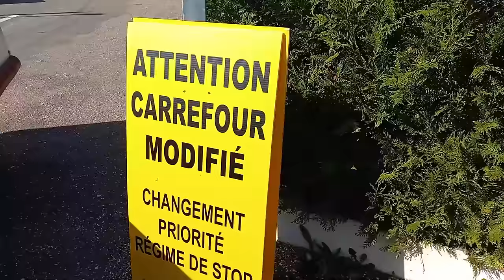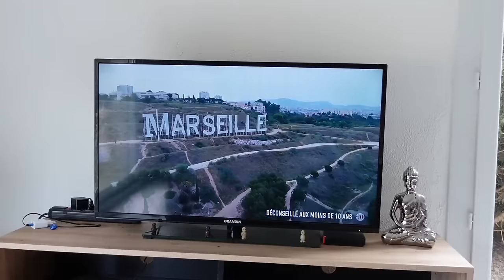ASMR VLOG 7h DANS MON METIER + ACHAT MARIAGE